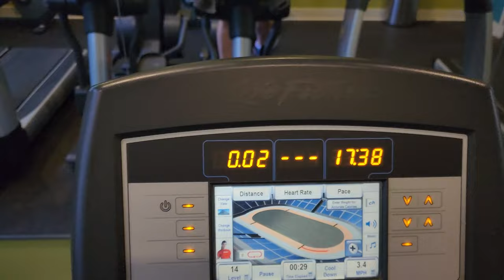What Should You Eat to Loose 25lb in 1 Day